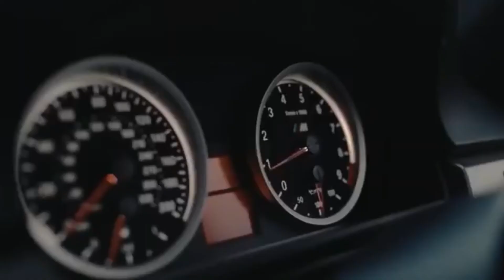IRT partners with DRIVETRIBE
Iṃαģïṉε Rαcε Tɾïbε started with drivetribe.com before its official launch (2016) after  these three clowns left TOP GEAR.

You can view IRT RACE GAMING  previews and trailer HERE

IRT is proud to work with DRIVETRIBE.

Iṃαģïṉε Rαcε Tɾïbε focusing on racing entertainment and race gaming